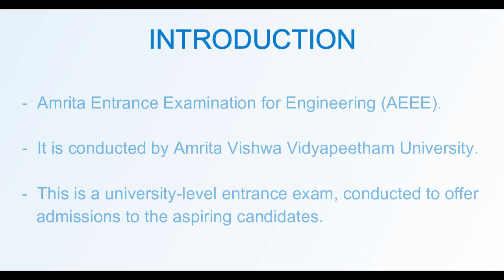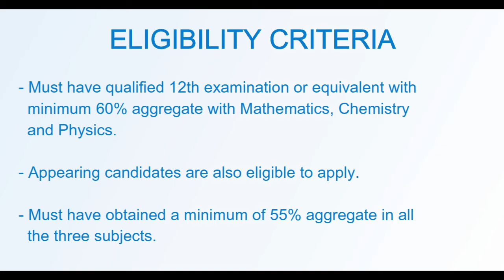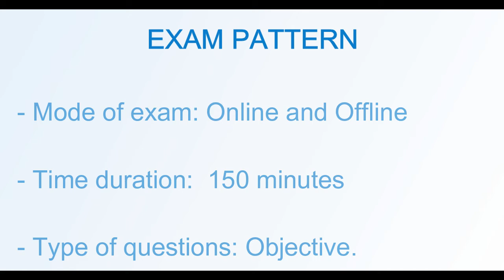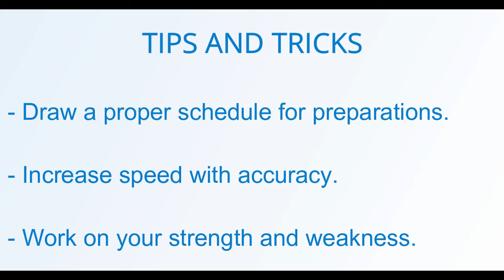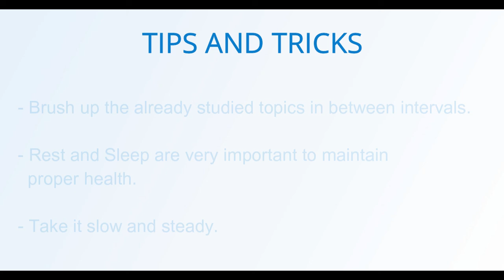Amrita Entrance Examination for Engineering (AEEE) | All the Important Information about Exam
This video about to AEEE exam. Amrita Entrance Examination for Engineering is conducted by  Amrita Vishwa Vidyapeetham University. This is a University Level Exam. It is conducted to offer admissions to the candidates into various undergraduate engineering courses as offered by the University.AEEE will be conducted in online mode. Candidates must have qualified 12th examination or equivalent with minimum 60% marks with Mathematics, Chemistry, and Physics. The exam duration of 150 minutes. The exam has 100 questions of 300 marks. The exam mode is online and offline. Candidates must make a proper schedule for the exam.
Also, don’t forget to visit our discussion forums and interact with other students and qualified personnel